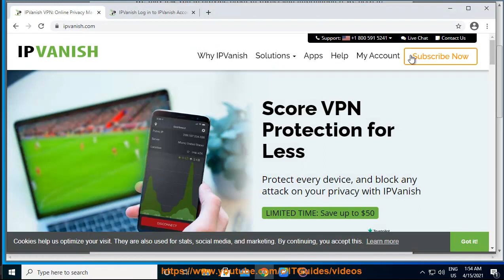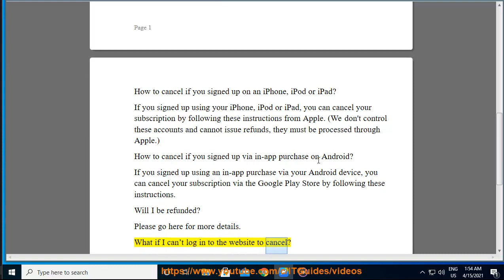Cancel IPVanish VPN subscription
Here's how to Cancel IPVanish VPN subscription. Hit & get yourself started w/ IPVanish.